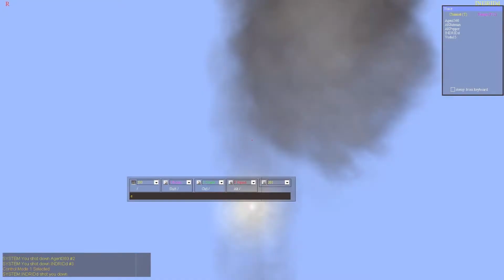Aces High 2: Action in the DA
flying late at night in the Dueling Arena with some fun and informing fights :D
Join my Facebook group to learn when Im flying and hear videos and more from me Vudu15